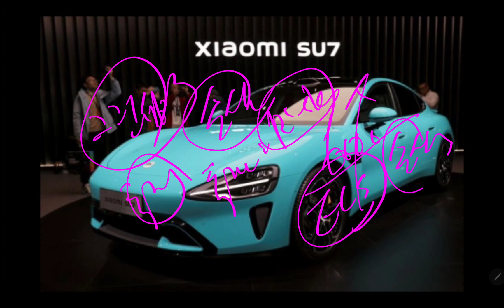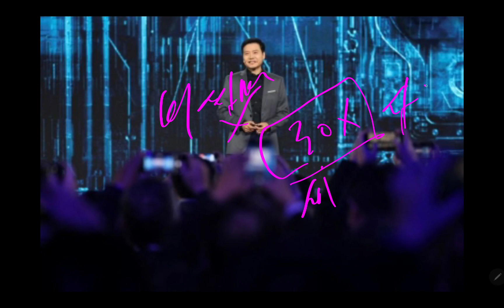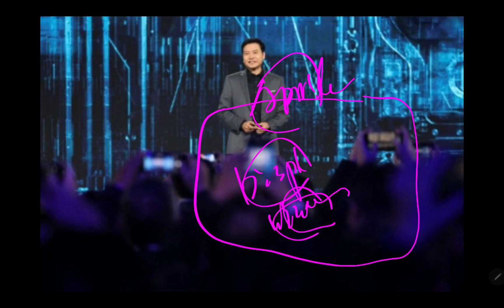충격!! 샤오미 전기차!! 삼성전자 갤럭시카 조만간?